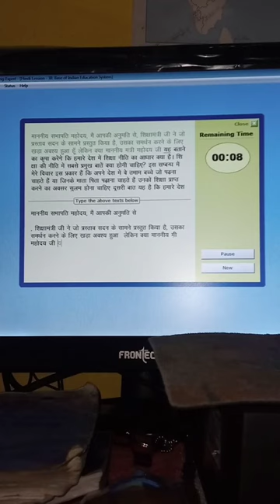Hindi typing speed test👆 typing #typingtest